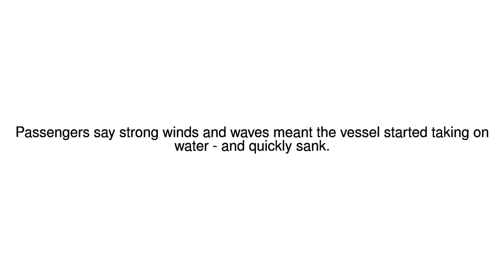News Update Philippines ferry carrying 251 capsizes 21/12/17